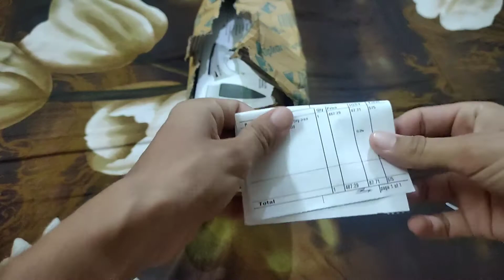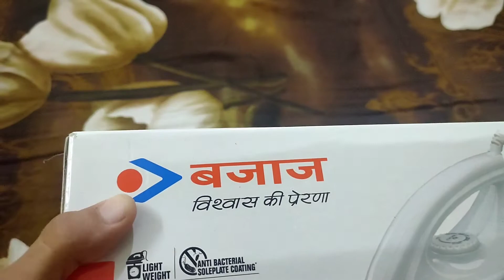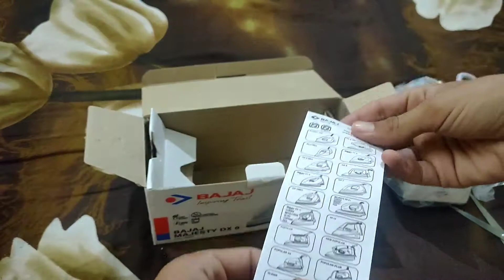Bajaj Iron 1000Watts Unboxing and Review/Bajaj Istri/Bajaj Press/Bajaj Appliances.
Hello everyone aaj me aap ko bajaj ki iron ka unboxing aur review kr rha hun jisse meine flipkart se purchase kiya tha aur ye iron 1000 Watt ka hai so hope u like the video.